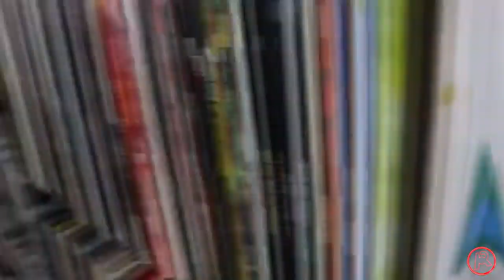COLLECTING MUSIC...FOR THE CLOUT? | Dear Jon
We all different reasons for collecting things, but when it comes to music, what's the real reason we collect physical copies such as CDs & vinyl? This is a question I've been getting for awhile now, so I figured I'd branch out and try fielding this more general question, all while answering your q's on how/when/why I listen to my records.